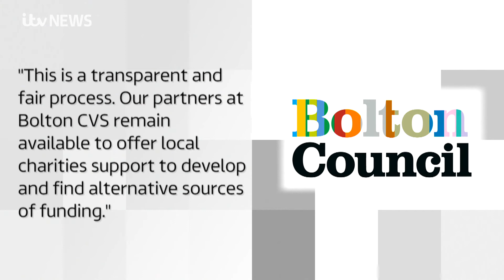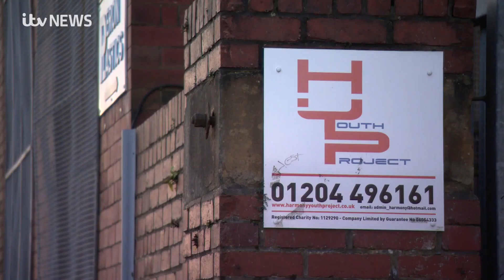Bolton youth club appeals for help before 20th anniversary Granada ITV News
Hey we're on the television again, our Charlie outlines the difficulties in getting funding after Bolton Council re allocated the process.